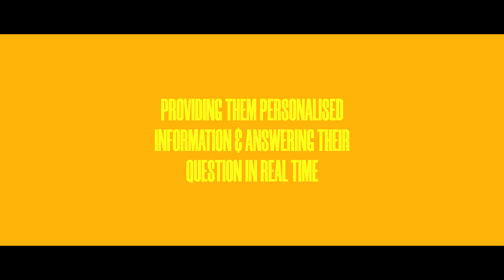AI Insights | Political Views | Affects | Future of Artificial Intelligence | Adda with Rio - 2